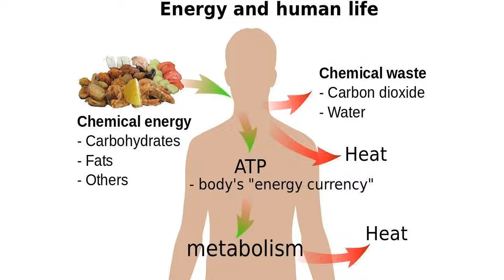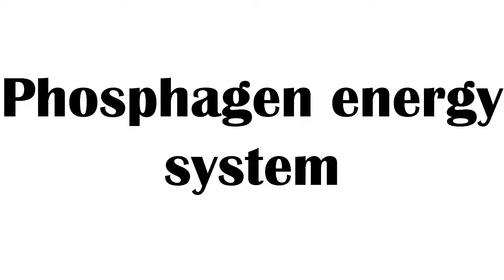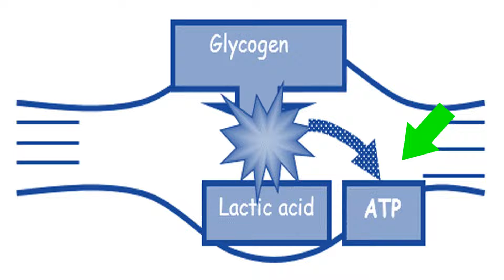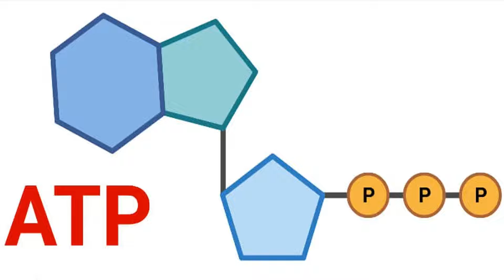Energy systems in human body | ATP-CP, Anaerobic (lactic acid) and Aerobic energy system.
hello everyone in this video I will explain about human body energy system. Here I will tell you how many energy system work in human body and how you can recover it. 3 energy system in human body ATP-CP, Anaerobic and Aerobic energy system. I will explain it's in this video so watch this video till the end.
energy system in human body
human body energy system
Energy Systems in Human Body Explained with their types | Hindi
Energy System ATP PCR System
Energy Systems work during Exercises: An Introduction | in Hindi
Learn the 3 Energy Systems! ATP-PC, Lactic Acid & Aerobic
How we get energy for workout || Human Energy System
Energy Systems - ATP Energy In The Body - Adenosine Triphosphate - Glycolysis
Human energy systems/ ATP-CP/ Glycolytic energy system/ Oxidative energy system. Human energy/ sys
ATp-Cp energy system. / immediate energy system. glycolytic energy system in hindi/ in urdu

00:00 introduction
01:38 atp-cp energy system
02:12 anaerobic energy system
03:04 aerobic energy system

मानव शरीर में ऊर्जा प्रणाली | एटीपी-सीपी, अवायवीय (लैक्टिक एसिड) और एरोबिक ऊर्जा प्रणाली।
maanav shareer mein oorja pranaalee | eteepee-seepee, avaayaveey (laiktik esid) aur erobik oorja pranaalee.
ਮਨੁੱਖੀ ਸਰੀਰ ਵਿੱਚ ਊਰਜਾ ਪ੍ਰਣਾਲੀਆਂ | ATP-CP, ਐਨਾਇਰੋਬਿਕ (ਲੈਕਟਿਕ ਐਸਿਡ) ਅਤੇ ਐਰੋਬਿਕ ਊਰਜਾ ਪ੍ਰਣਾਲੀ।
Manukhī sarīra vica ūrajā praṇālī'āṁ | ATP-CP, ainā'irōbika (laikaṭika aisiḍa) atē airōbika ūrajā praṇālī.
মানবদেহে শক্তি ব্যবস্থা | এটিপি-সিপি, অ্যানেরোবিক (ল্যাকটিক অ্যাসিড) এবং অ্যারোবিক শক্তি ব্যবস্থা।
Mānabadēhē śakti byabasthā | ēṭipi-sipi, ayānērōbika (lyākaṭika ayāsiḍa) ēbaṁ ayārōbika śakti byabasthā.ಮಾನವ ದೇಹದಲ್ಲಿನ ಶಕ್ತಿ ವ್ಯವಸ್ಥೆಗಳು | ATP-CP, ಆಮ್ಲಜನಕರಹಿತ (ಲ್ಯಾಕ್ಟಿಕ್ ಆಮ್ಲ) ಮತ್ತು ಏರೋಬಿಕ್ ಶಕ್ತಿ ವ್ಯವಸ್ಥೆ.
Mānava dēhadallina śakti vyavasthegaḷu | ATP-CP, āmlajanakarahita (lyākṭik āmla) mattu ērōbik śakti vyavasthe.
மனித உடலில் உள்ள ஆற்றல் அமைப்புகள் | ஏடிபி-சிபி, காற்றில்லா (லாக்டிக் அமிலம்) மற்றும் ஏரோபிக் ஆற்றல் அமைப்பு.
Maṉita uṭalil uḷḷa āṟṟal amaippukaḷ | ēṭipi-cipi, kāṟṟillā (lākṭik amilam) maṟṟum ērōpik āṟṟal amaippu.

మానవ శరీరంలోని శక్తి వ్యవస్థలు | ATP-CP, వాయురహిత (లాక్టిక్ ఆమ్లం) మరియు ఏరోబిక్ శక్తి వ్యవస్థ.
Mānava śarīranlōni śakti vyavasthalu | ATP-CP, vāyurahita (lākṭik āmlaṁ) mariyu ērōbik śakti vyavastha.
मानव शरीर में ऊर्जा प्रणाली | एटीपी-सीपी, अवायवीय (लैक्टिक एसिड) एवं एरोबिक ऊर्जा प्रणाली |
മനുഷ്യ ശരീരത്തിലെ ഊർജ്ജ സംവിധാനങ്ങൾ | ATP-CP, അനറോബിക് (ലാക്റ്റിക് ആസിഡ്), എയറോബിക് ഊർജ്ജ സംവിധാനം.
मानवी शरीरातील ऊर्जा प्रणाली | एटीपी-सीपी, अॅनारोबिक (लैक्टिक ऍसिड) आणि एरोबिक ऊर्जा प्रणाली.
Mānavī śarīrātīla ūrjā praṇālī | ēṭīpī-sīpī, a̔ĕnārōbika (laikṭika ĕsiḍa) āṇi ērōbika ūrjā praṇālī.
માનવ શરીરમાં ઊર્જા પ્રણાલીઓ | ATP-CP, એનારોબિક (લેક્ટિક એસિડ) અને એરોબિક એનર્જી સિસ્ટમ.
Mānava śarīramāṁ ūrjā praṇālī'ō | ATP-CP, ēnārōbika (lēkṭika ēsiḍa) anē ērōbika ēnarjī sisṭama.
ମାନବ ଶରୀରରେ ଶକ୍ତି ପ୍ରଣାଳୀ | ଏଟିପି-ସିପି, ଆନାଏରୋବିକ୍ (ଲାକ୍ଟିକ୍ ଏସିଡ୍) ଏବଂ ଏରୋବିକ୍ ଶକ୍ତି ପ୍ରଣାଳୀ |

jamat ul vida